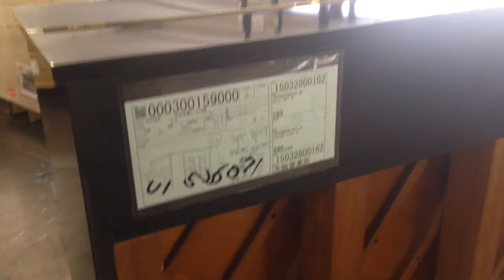ヤマハピアノ U1E京都府にお嫁入り! #526071